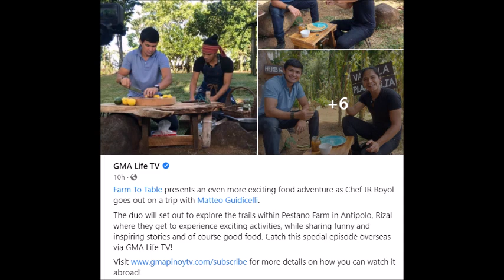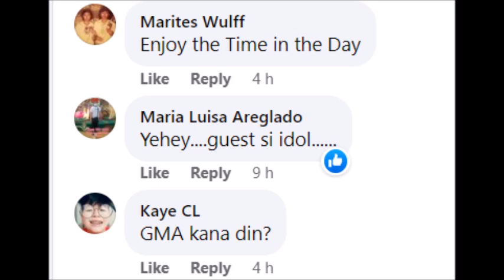SARAH GERONIMO HUSBAND MATTEI GUIDICELLI MAPAPANOOD NA SA GMA SARAH G MALAPIT NA DIN BANG LUMIPAT